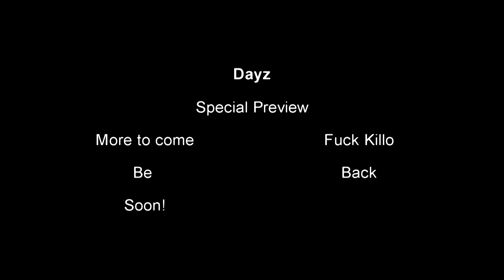Dayz What Da Hell